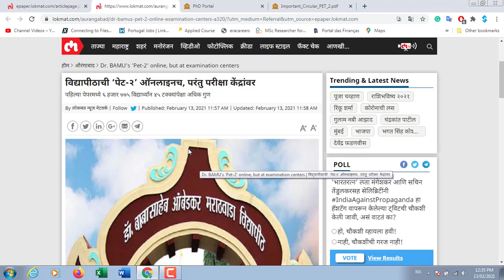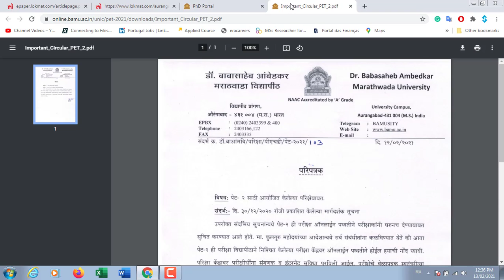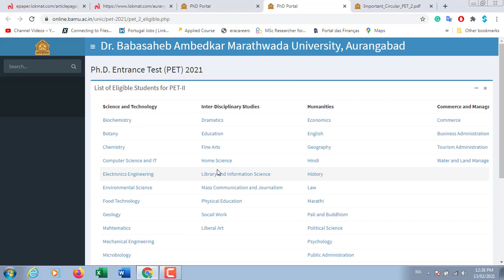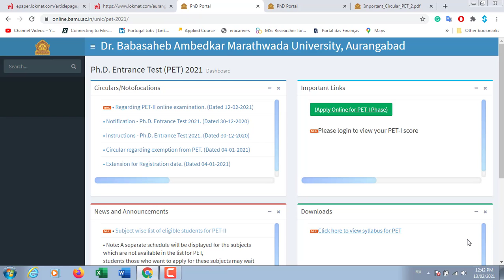Dr BAMU PhD Entrance (PET) 2021: Imp Notification for Paper-2|Paper-2 will be at the exam center